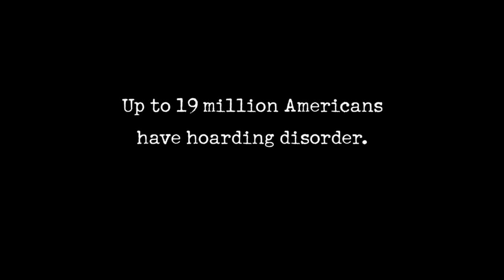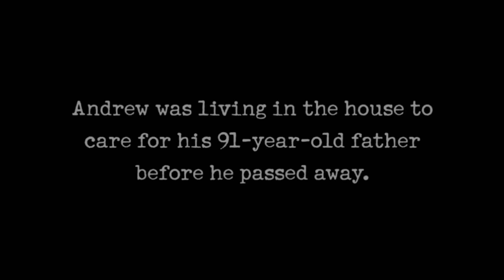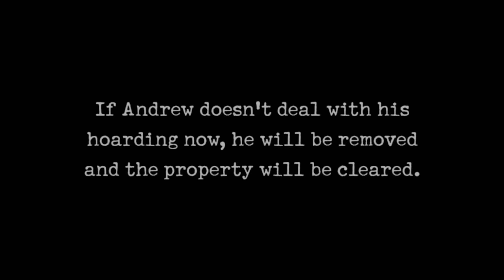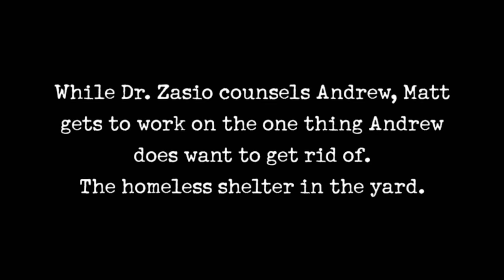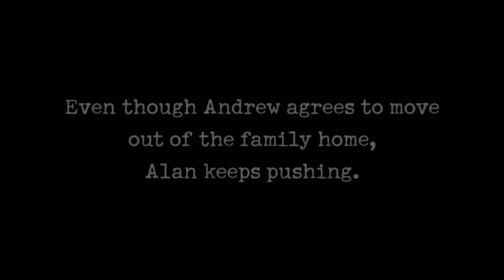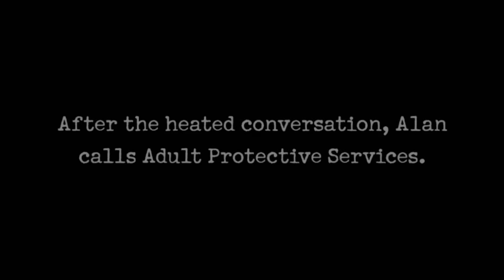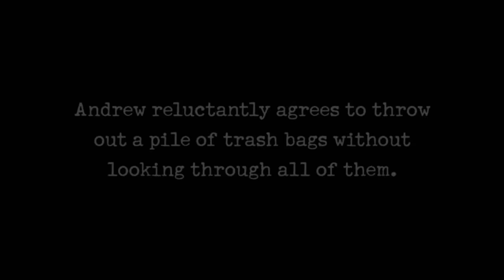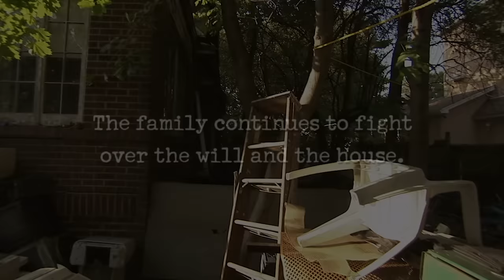Police Intervene in Estate FIGHT Between Brothers | Hoarders | A&E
When brothers are in a fight over an estate, police have to intervene, in this clip from Season 3, Episode 16.